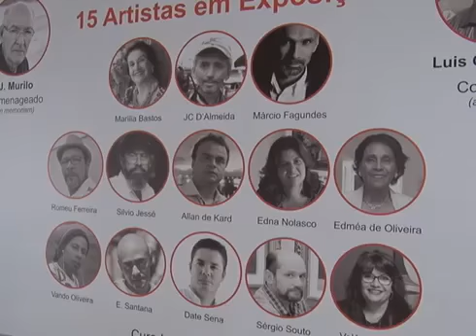Edmilson Santana: Exposição Joias do Sertão Baiano